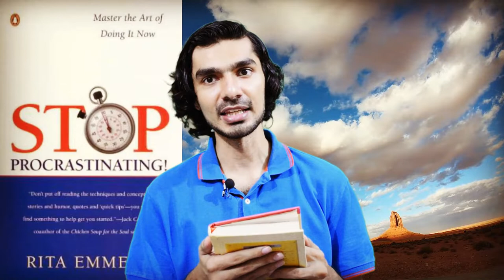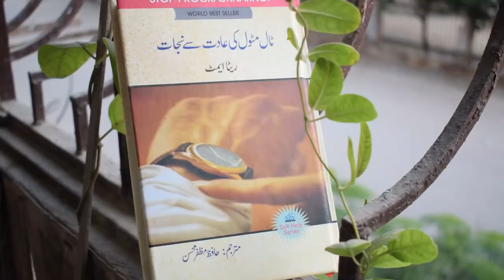ٹال مٹول - Stop Procrastinating - Why we Delaying important Task - Book by Rita Emmett - Urdu/Hindi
ٹال مٹول کی عادت سے کسی نجات حاصل کی جائے۔

“You may delay, but time will not.”

“Time is an equal opportunity employer. Each human being has exactly the same number of hours and minutes every day. Rich people can't buy more hours. Scientists can't invent new minutes. And you can't save time to spend it on another day. Even so, time is amazingly fair and forgiving. No matter how much time you've wasted in the past, you still have an entire tomorrow.”

“Time you enjoy wasting is not wasted time.”

Stop Procrastinating: Master The Art Of Doing It Now by Rita Emmett